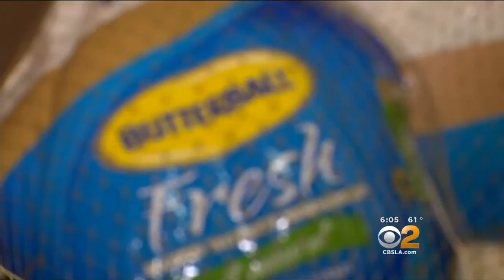Orange County Food Bank Suffers Turkey Shortage, Needs Donations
The food bank says it needs $15,000 more to feed families in need for the holidays. Michele Gile reports.